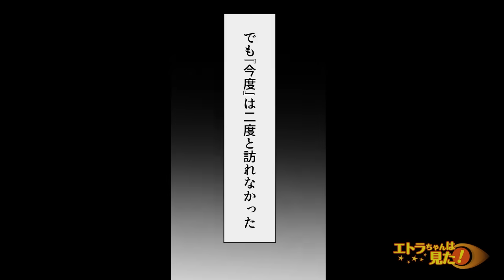【漫画】医者になった理由を「金のため」と語る先生の元に知り合いの男の子が重体で運ばれた結果...→「好きだよ」入院してばかりの幼馴染から突然...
今回のお話は！【私はアカネ、とある小さな村の診療所で看護師として働いている。この村にお医者様はここのタチバナ先生しかおらず、彼はとても無愛想で少し困っていたのだった。しかしある日、私はそんな先生の知らない一面を知る事になるのだが...】